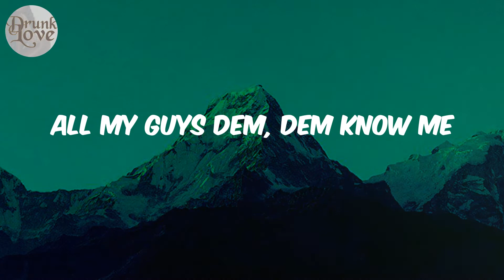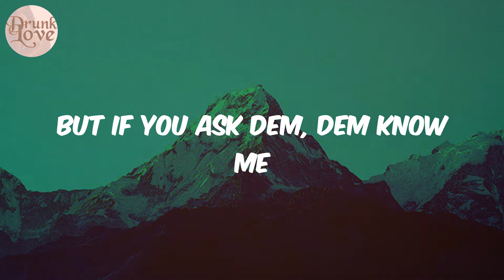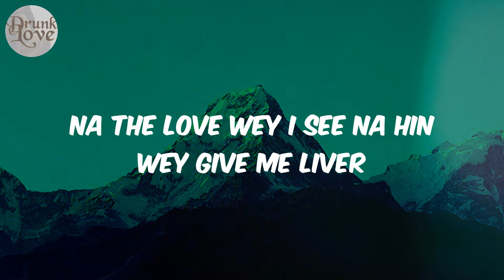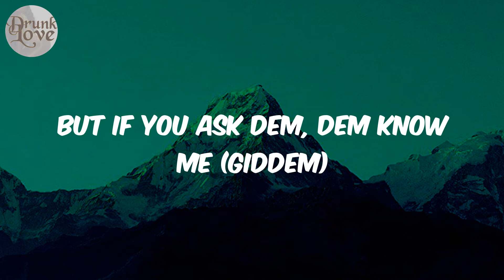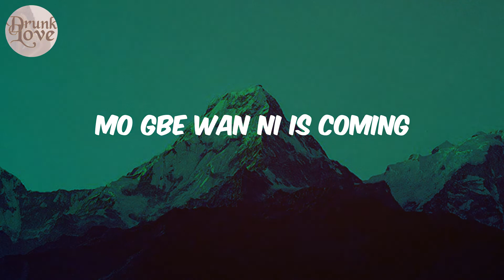Bandana - (Lyrics) Fireboy DML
Lyrics:
Lowkey